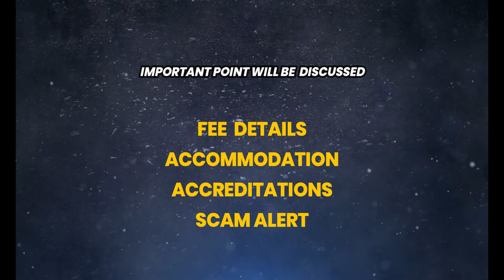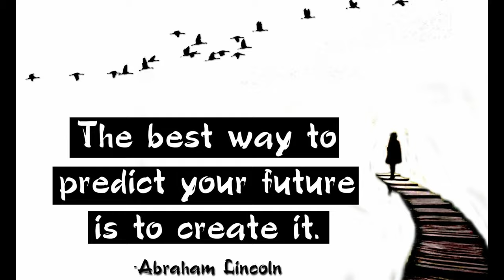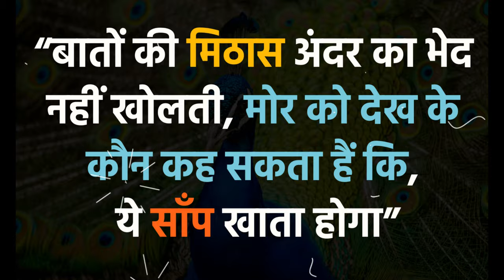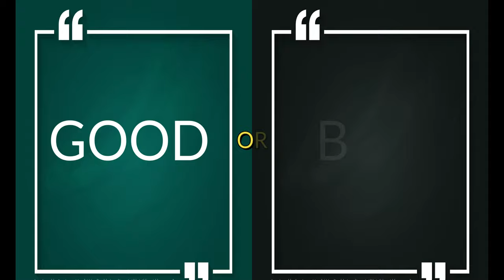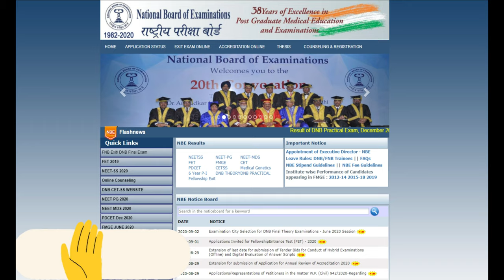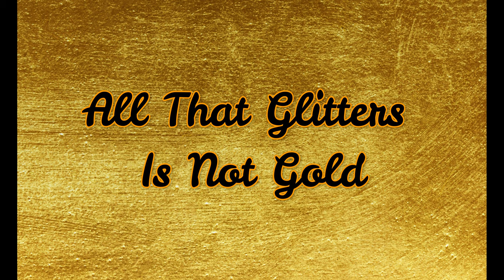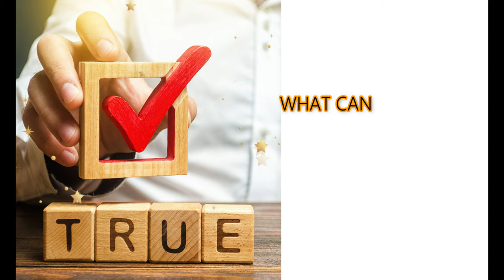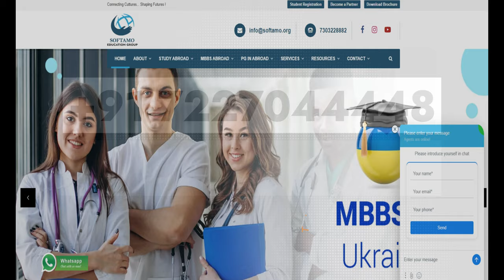Ivano Frankivsk National Medical University: Part 2 | Accreditation | Scam Alert | Softamo Education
In this video I have shared Ivano-Frankivsk National Medical University | Accreditations | Budget | Scam Alert | Softamo in detail.

This video briefly discusses the following issues:
1) Accreditations in Ivano-Frankivsk National Medical University - WHO | MCI | ECFMG | GMC-UK

2) University Fee Structure for MBBS In Ivano-Frankivsk National Medical University: College fee and Hostel fee will be paid directly into University’s account. Upon signing the contract, the University will issue a Bank letter which will be then submitted to the Indian local Bank with Forex equipped services. It will be good if all the transactions are happening between the parent’s Indian Bank Account and the University’s Bank Account. Once money reflects into University’s Account, University will issue an acknowledgement of fee receipt in the name of the student.

3) Scam Alert in Ivano-Frankivsk National Medical University:
* Don't get scammed by fake (unreal) fee structures of Ivano-Frankivsk National Medical University.
* Pay Tuition Fee directly into University's Account from India to Ivano-Frankivsk National Medical University.
* Always ask for a reference in Ivano-Frankivsk National Medical University.
* If possible, cross check from other university's students. Even the haters admire IFNMU or Ivano-Frankivsk National Medical University.
* Don't come under influence of students as part time agents who are already studying but YouTubing and requesting you to take admission. It's illegal and a registered offence.
* Check NBE Website for FMGE Performance about Ivano-Frankivsk National Medical University.
* Beware of agents and scammers in Ivano-Frankivsk National Medical University who cheat students. It's happening in every Ukrianian University.

4) Benefits Of Softamo:
* Free MCI/FMGE Study Materials (Video Lectures/Notes) Years wise for Complete Course.
* Regular Orientation Webinars from India's Top Class Faculty.
* Regular webinars from students who are doing their PG residency in USA or UK regarding how to prepare yourself from the very beginning.